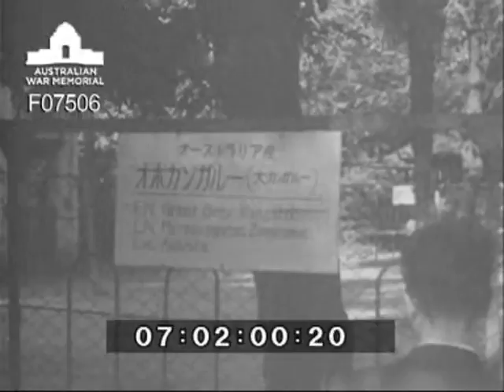Australians on leave visit the Ueno Zoo, Japan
Shots taken of some Australian soldiers at Ueno Park during the autumn festival celebrations and at the Ueno Zoo.